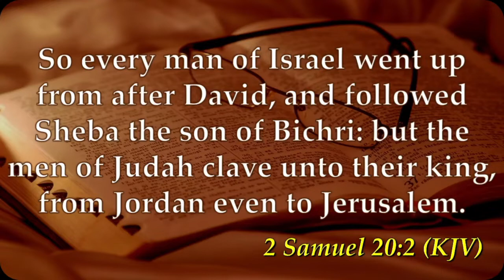The Mysteries of Soul Ties - Part B | Pastor Philip AIG | Christ Arsenal Ministries | 26th June 2022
Welcome to Christ Arsenal Ministries International

Here in CAMI, we are Building and Equipping people who are Purposeful, Resourceful, Exemplary, and Daring, through the Qualitative and Practical Teaching of God's Word, for the work of Ministry.

Message Title: The Mysteries of Soul Ties
Minister: Pastor Philip AIG
Date: June 26, 2022

Audio Stream: Bit.ly/FirstbornRadio